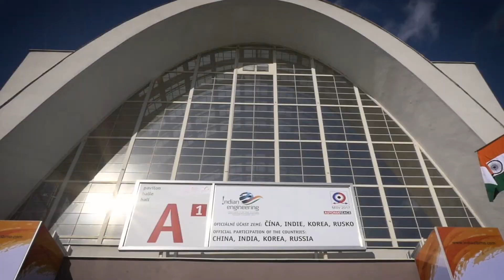Targi w Brnie - 90 lat tradycji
Po 90 latach brneńskie Centrum Wystawiennicze nadal cieszy się wielką popularnością zwiedzających, czego dowodem są  przychody spółki, które w 2018 osiągnęły poziom prawie 200 mln zł. O targach w Brnie opowiadają: Jiri Kulis - dyrektor generalny spółki Veletrhy Brno oraz Jarosław Krykwiński - szef Agencji Promocji Eksportu.